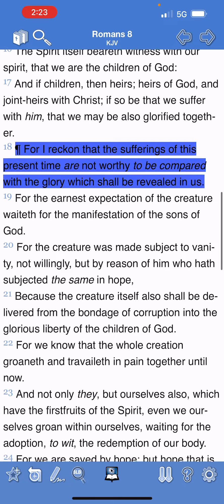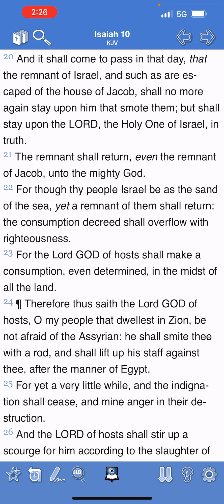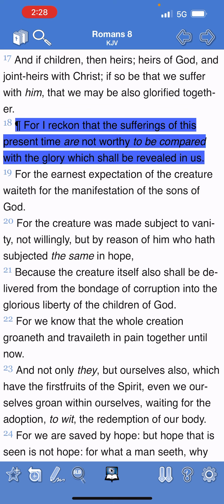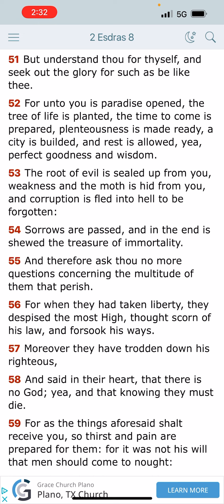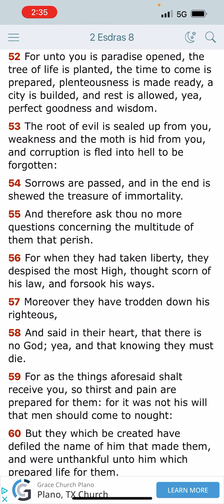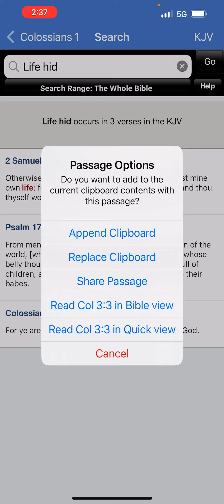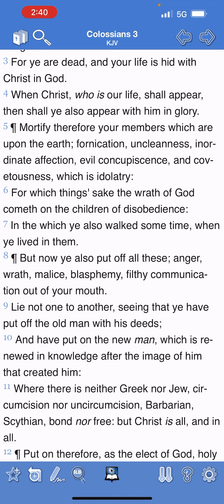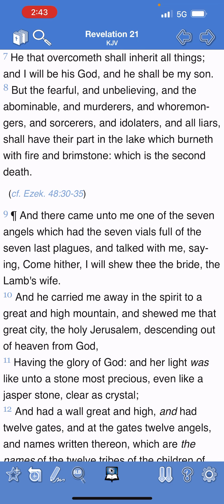Temporal suffering for eternal glory!